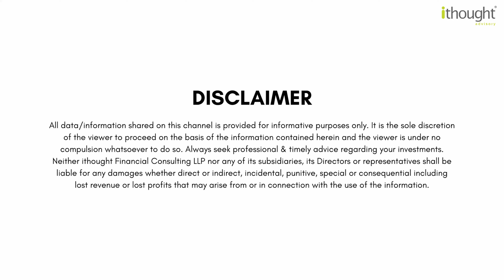Pairing Strategies In PMS | Portfolio Management Services | Shyam Sekhar | ithought Advisory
What goes into making a PMS successful for the investor? Can a pairing strategy help in investment growth? What is our pairing strategy?

Tune in to Mr Shyam Sekhar to know!

At ithought, we let you focus on what matters to you, while we cut the clutter to provide customized solutions for your financial needs. We are a customer-centric organization dedicated towards helping you meet your wealth creation objectives. We take our fiduciary responsibility as a SEBI registered investment advisor very seriously.

We value transparency, integrity, and discipline when it comes to developing investment advice. Towards this end, we are committed to running a fee-only practice. Our evolving investment process focuses on delivering sustainable long-term returns. We are methodical and steadfast in our approach. Each investment advice is backed by solid research, conviction, and is customized to suit your profile.